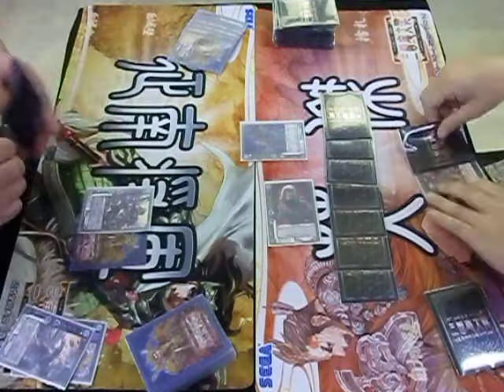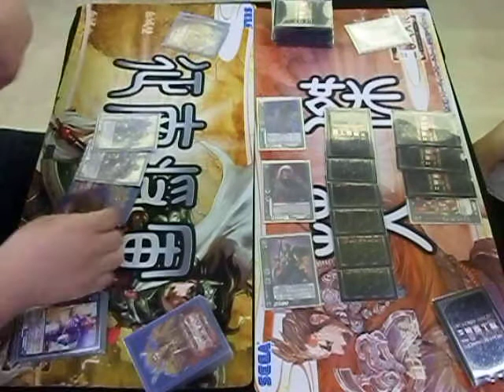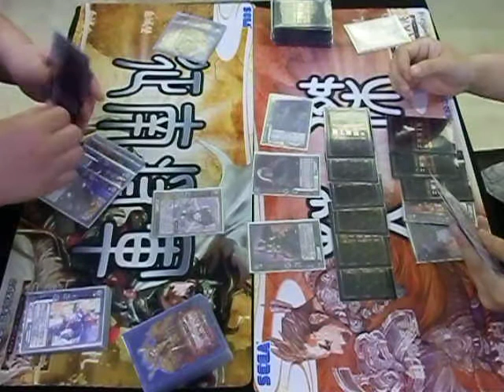★佐賀BRAVE HEARTS★三国志大戦TCG公認大会準決勝戦｢ADDP（英傑）」ｖｓ「だめっトさん（征南将軍）」（20130526）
三国志大戦tcg公認大会の準決勝動画です。
ADDP英傑VSだめっトさん征南将軍の戦いです。
SEGA公式のスタッフOさんにご来店していただいて、とても盛り上がりを見せた大会でした(･∀･)